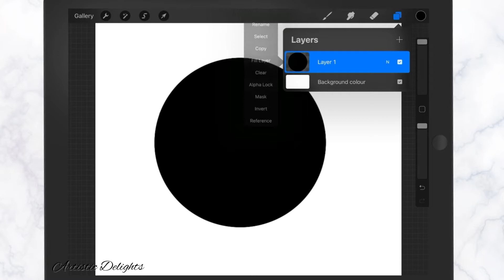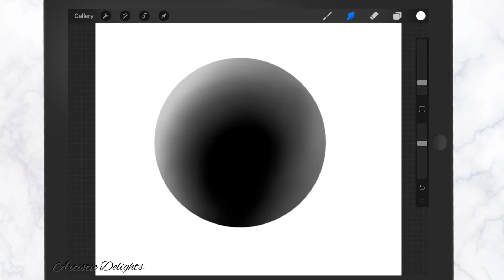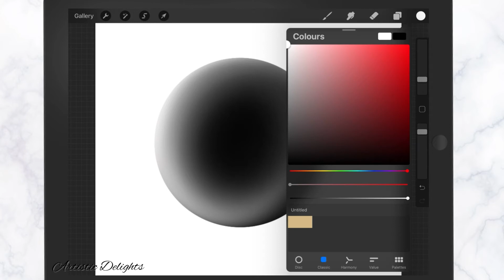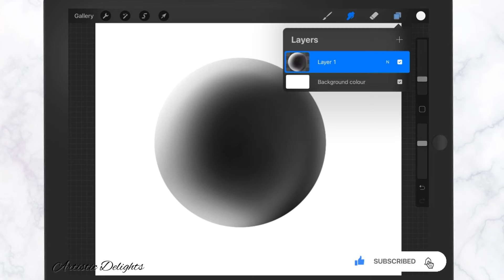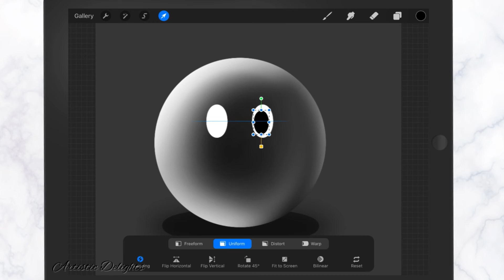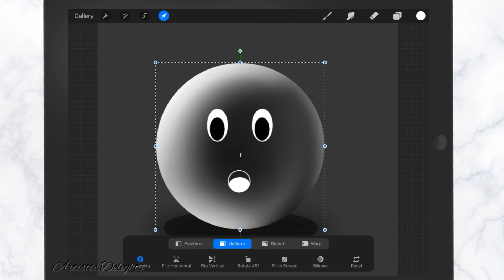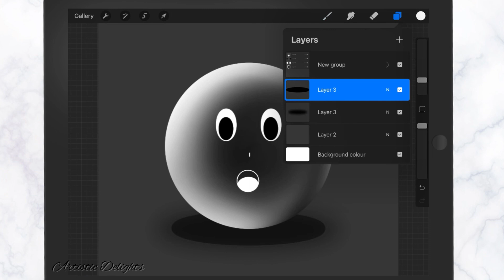Irony Cute Iron Ball created in IPad| Easy Procreate Tutorial #32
I work with an iPad 10.2 inch 128GB And I use an Apple Pencil 1.

Musician: LiQWYD

I'll take you through the steps of creating this beginner-friendly digital painting in Procreate. All the brushes which I'm using are available in Procreate! If you find things are moving too quickly, just pause the video and take your time. I'm confident you'll be able to create cute iron ball like this in Procreate!

Be sure to share your creations! I would love to see your Art Works!

Do you want to see more Procreate beginner tutorials? More step-by-step drawing tutorials are something I'd be able to do!

**Still reading? Well, Thank you so much. I hope that my videos and tutorials will either encourage people to draw and paint or entertain them.

Artistic Delights is all about the delights artists and viewers get making and watching art! It doesn't matter if you're just getting started with digital art or if you've done it before. I will be sharing easy-to-follow beginners friendly video tutorials and will walk you through each stage.  You'll be learning as you go! I'm confident we'll have a great time together. Find art inspiration in unexpected places and get inspired to draw! Anyone can learn how to draw, as long as you stay focused, be patient and practice a lot. Anyone will learn to draw if they remain focused, careful, and put in a lot of practise time. You will surely have fun and master the Art. 😊❤